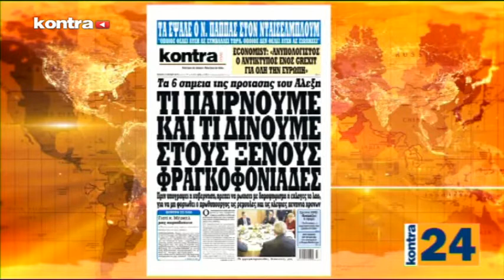Kontra 24 02/06/2015 - Μέρος 3 | Kontra Channel Hellas